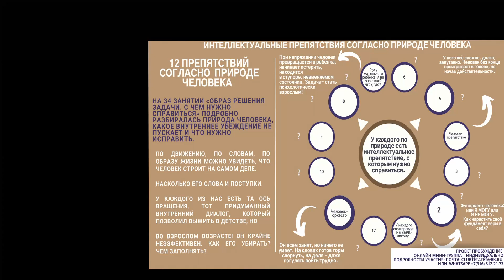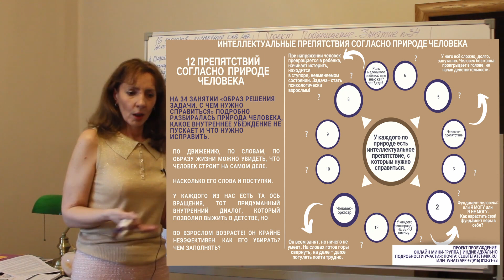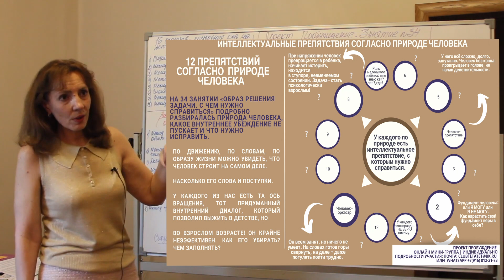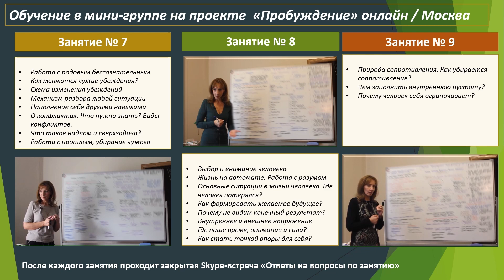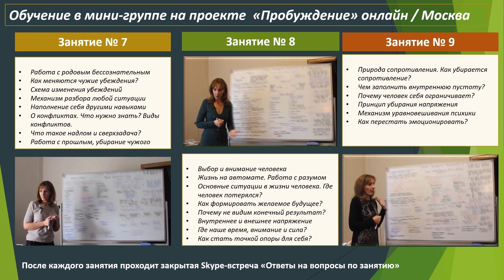Какой внутренний диалог и с кем ведёте в голове? - фрагмент занятия № 34 | проект Пробуждение